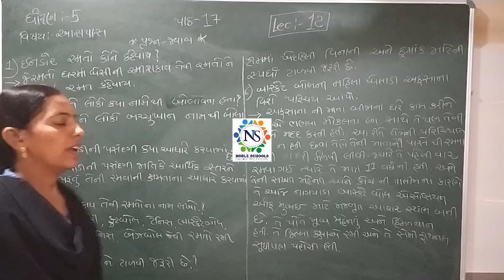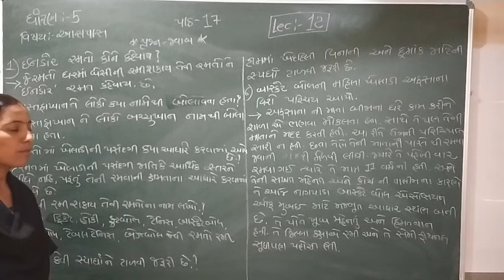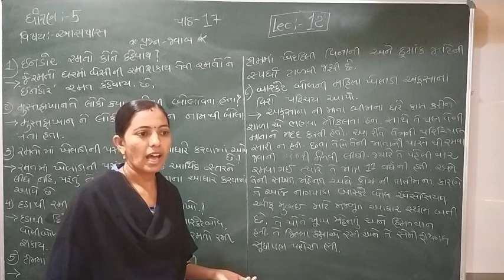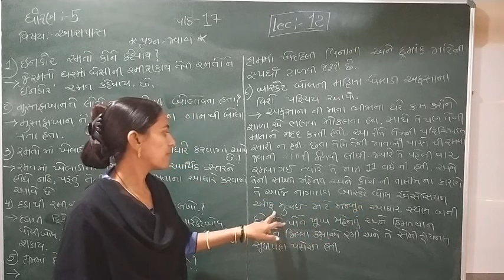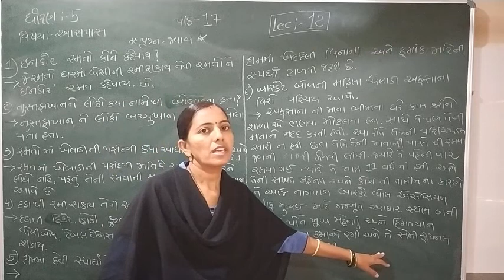Standard - 5 Aspas Semester - 2 lecture - 12 By Rachnamadam